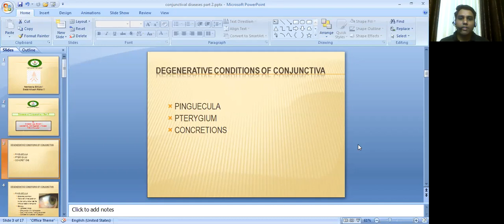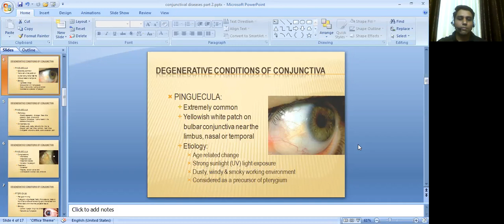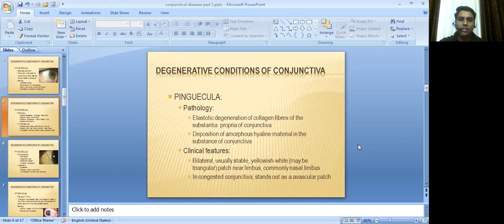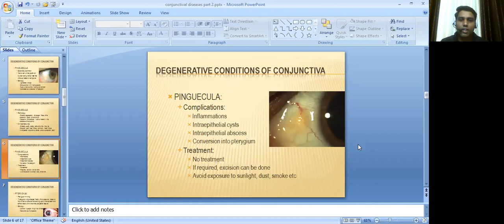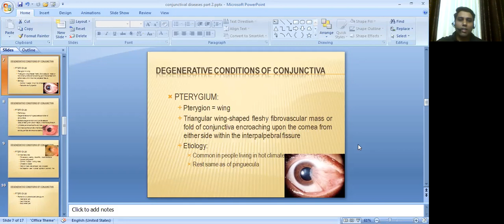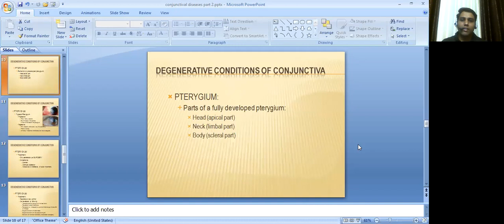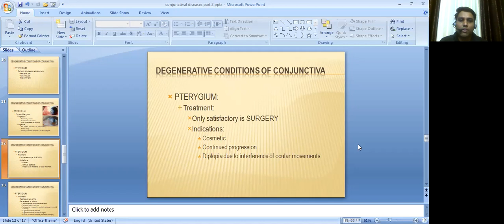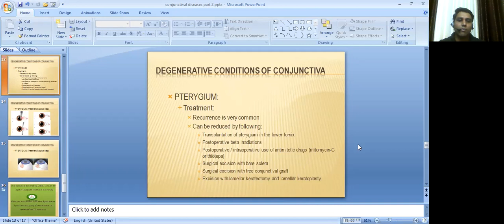JAYOTI VIDYAPEETH - Diseases of conjunctiva part 2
JV'N DR HEMANT VYAS
FACULTY OF HOMOEOPATHIC SCIENCE
COURSE- SURGERY
BHMS THIRD YEAR
SESSION NAME- Diseases of conjunctiva part 2